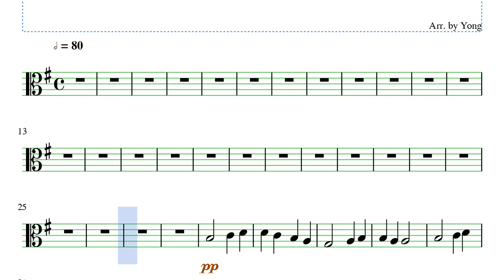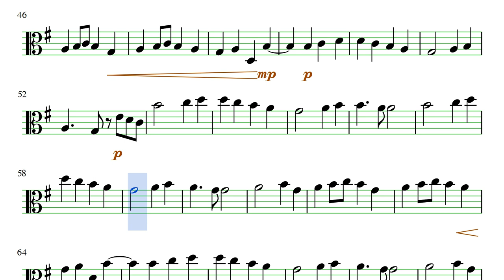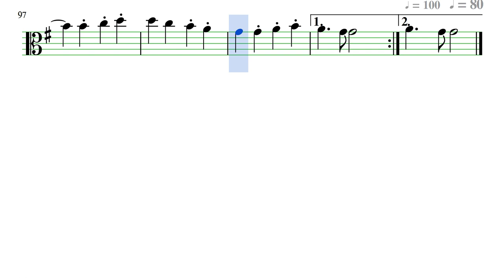베토벤: 합창 교향곡 4악장 비올라 편곡 Beethoven: Symphony No. 9, 4th Mvt. for Viola